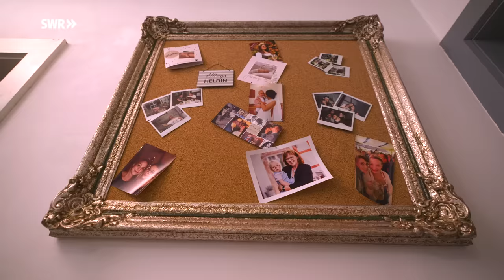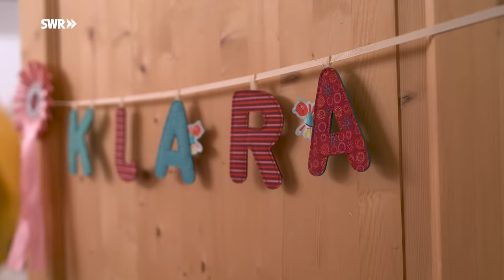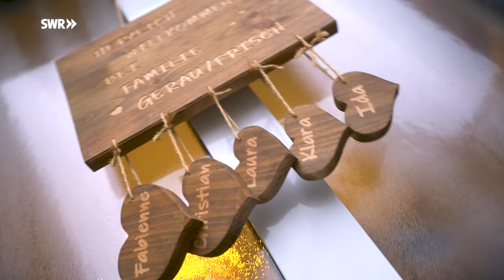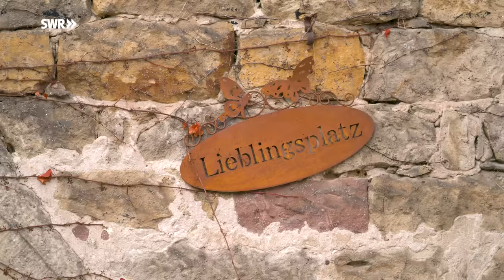Denkmalgeschütztes Fachwerkhaus: Fabienne führt das Lebenswerk ihres Papas fort | ARD Room Tour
Ein tragischer Unfall machte Fabienne schon mit 18 Jahren zur Hauseigentümerin. Heute wohnt sie mit ihrem Mann und ihren drei Kindern in dem denkmalgeschützten Fachwerkhaus, das eigentlich ihr Papa gekauft hatte: einer ehemaligen Posthalterei aus dem Jahr 1757.

Fabiennes Papa war Zimmermann und erfüllte sich 2009 den Traum vom eigenen Fachwerkhaus im historischen Ortskern von Lachen-Speyerdorf, einem Ortsbezirk von Neustadt an der Weinstraße. Weil Fabienne ein absolutes „Papakind“ war, entschied sie sich nach der Trennung ihrer Eltern, mit ihrem Vater in das alte Haus zu ziehen. Sie erinnert sich noch, wie sie das erste Mal Tränen in den Augen hatte, als sie die alte Hofanlage sah – so schlecht war der Zustand des denkmalgeschützten Gebäudes.
Das Gebäude war früher eine Posthalterei, in der die Pferde der Postkutschen auf langen Reisen getränkt und gefüttert wurden. Neben dem Hauptgebäude, in dem früher vermutlich auch eine Gaststätte für die Kutscher untergebracht war, gehört zur Hofanlage auch ein alter Stall.

Fünf Jahre lang sanierte Fabiennes Vater das alte Haus von Grund auf. Die Leitungen mussten raus, die meisten Böden erneuert werden. Nur im Flur des ersten Obergeschosses konnte ein Stück vom originalen Dielenboden erhalten werden. „Ich hatte den Ehrgeiz, den Boden zum Vorschein zu bringen“, erzählt Fabienne. Und sie packte bei der Sanierung auch selbst mit an: In vielen schweißtreibenden Arbeitsstunden kratzte sie PVC-Kleber von den alten Dielen oder schliff bunten Lack von der Holztreppe ab.

Als Letztes wollte Fabiennes Vater das Dach des alten Hauses erneuern – doch dazu kam es nicht mehr: 2014 kam er bei einem Arbeitsunfall ums Leben. Fabienne war da gerade erst 18 Jahre alt. „Für mich gab es zu dem Zeitpunkt nur eins: Das Haus zu halten, weil es das Lebenswerk von meinem Papa war.“ Doch mit diesem Entschluss lastete auch eine riesige Verantwortung auf der damals 18-Jährigen: Während ihre Freunde auf Weinfesten feiern gingen, musste sie sich mit Ämtern, Versicherungen, Banken und dem Haushalt rumschlagen.

Der Kaufpreis der Hofanlage lag wegen des schlechten Zustands damals bei 80.000 Euro. Fabiennes Vater hatte anschließend rund 100.000 Euro in die Sanierung gesteckt, Fabienne selbst nochmal eine ähnliche Summe. Hinzu kam sehr viel Arbeit in Eigenleistung.

Um die Finanzierung des Hauses stemmen zu können, suchte Fabienne sich neben ihrer Ausbildung noch einen Nebenjob. „Zu allem Übel hat es dann auch noch reingeregnet“, erinnert sich Fabienne. Obwohl ihr Vater während der Arbeit durch ein Dach gebrochen und dabei verunglückt war, wollte sie das Dach ihres Hauses unbedingt selbst decken. „Ich hatte auch keine Angst, aufs Dach zu steigen. Im Gegenteil: Ich habe mich da meinem Papa ein Stückchen näher gefühlt.“

Heute, zehn Jahre später, lebt Fabienne mit ihrem Mann Christian, ihren drei Kindern und zwei Hunden in dem Fachwerkhaus, das sie mittlerweile als ihre „Lebensaufgabe“ bezeichnet. „So ein altes Haus ist ein Fass ohne Boden, immer wieder muss saniert und nachgebessert werden“, erzählt Fabienne. Eine Herausforderung bei der Renovierung ist, dass das Haus unter der höchstmöglichen Denkmalschutzstufe steht. Dadurch gibt es strenge Auflagen, die viel Aufwand und zum Teil auch hohe Kosten verursachen.

Dennoch steht Fabienne bereits in den Startlöchern für das nächste Bauprojekt: Die ehemalige Scheune der Hofanlage wird zu einem Mehrgenerationenhaus ausgebaut, in das Fabiennes Mama und ihre Tante einziehen wollen. Weil ihr Papa ein im Dorf gut vernetzter und angesehener Handwerker war, helfen seine ehemaligen Kollegen bis heute immer wieder bei Bauarbeiten aus.

Fabienne ist glücklich, dass sie heute mit ihrer Familie in dem Haus lebt. „Ich glaube, die Kinder fühlen sich hier wahnsinnig wohl. Wir haben einen Hof, wir haben einen Garten. Das ist einfach ein unbeschwertes Familienleben.“ Im Wohnzimmer, dem Dreh- und Angelpunkt der Familie, hängt ein großes Foto von Fabiennes Papa. Durch das Haus fühlt sie sich bis heute eng mit ihm verbunden.

Ein Film von Katharina Feißt (Redaktion), Frederik Dietz (Kamera), Paul Heydecke (Ton) und Monika Kostrzewa (Schnitt).

00:00 Denkmalgeschütztes Fachwerkhaus
00:25 Wohnzimmer
03:07 Schlafzimmer
03:40 Küche
05:13 Eingangsbereich
06:36 Kinderetage
08:47 Zweites Obergeschoss
09:56 Alte Stallungen